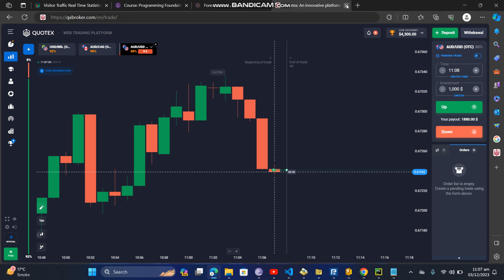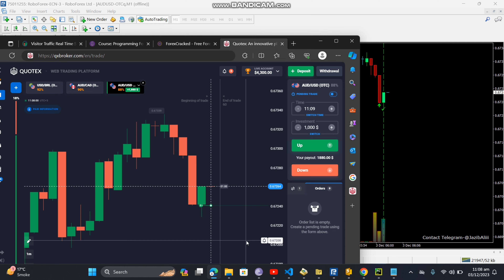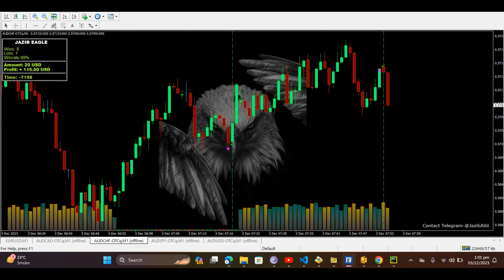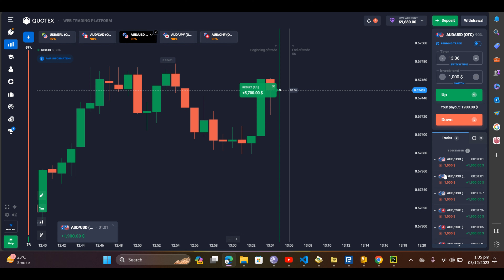JAZIB EAGLE 90% Accurate VIP Indicator For Binary Options/Forex Live Results#binaryoptions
binary-options trading
forex signals
iq option
Forex Indicators
dragon indicator
dragon vx
1000% winning indicator
100% winning indicator
Binary Indicators
Binary Templates
Binary Aroon Indicator
Forex Strategy
Forex Method
Forex Tricks
Forex Robot